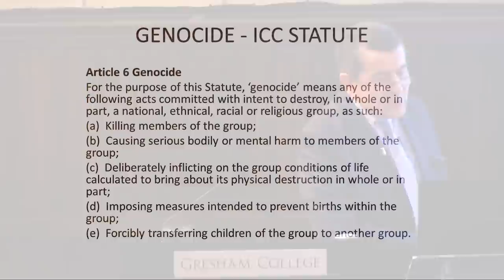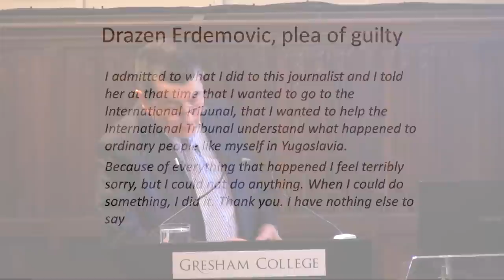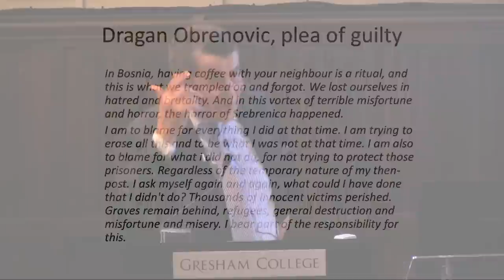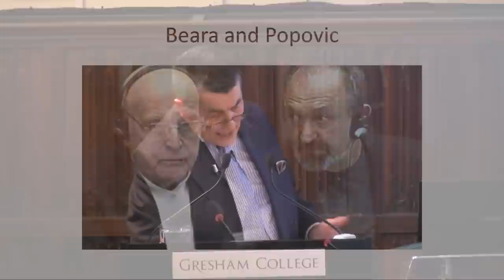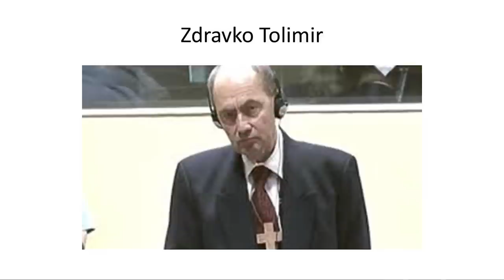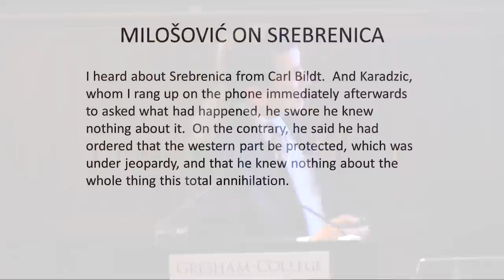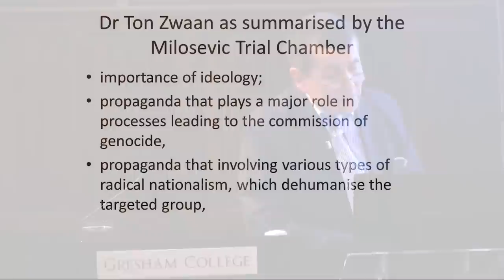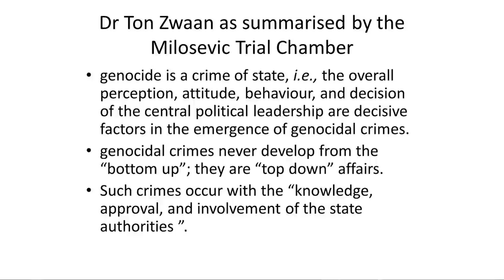Srebrenica: Justice and Legacy - Professor Geoffrey Nice & Nena Tromp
A lecture marking the 20th Anniversary of the largest genocide in Europe since the Holocaust; the Srebrenica Massacre

The results of the last twenty years of trails about Srebrenica in the year of the 20th anniversary (July 1995) of that massacre. This lecture will investigate the state of the trial and where it leaves those affected by the massacre and their search for justice and truth. It is hoped that there may be live - or video - contribution from victim or perpetrator witnesses to events.

The transcript and downloadable versions of the lecture are available from the Gresham College